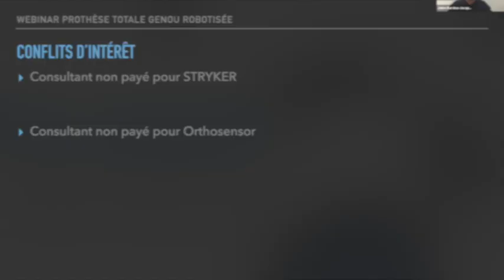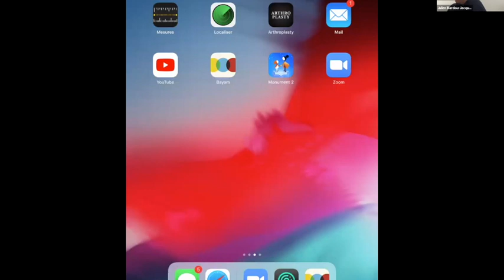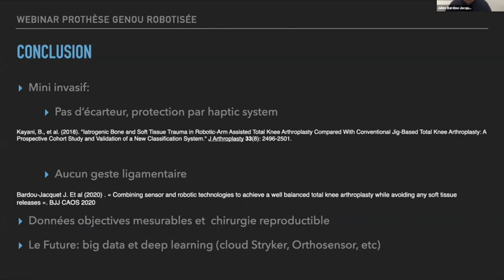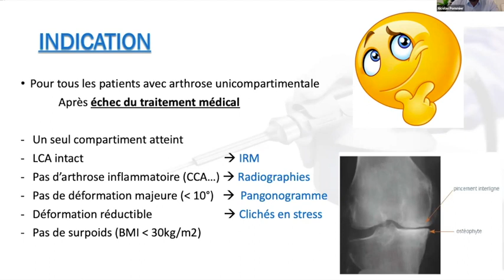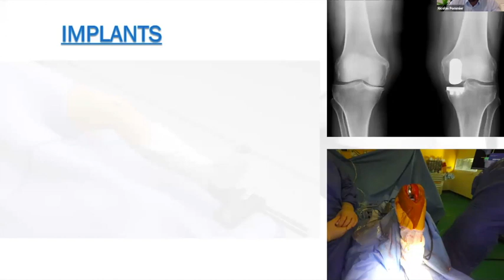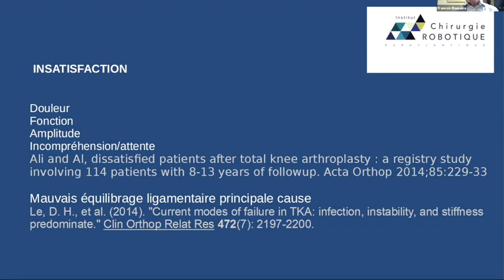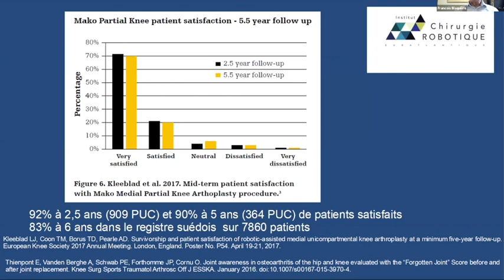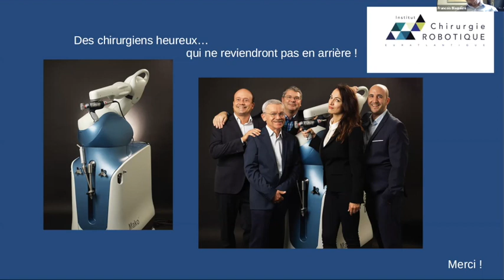Prothèse de genou avec bras robotisé MAKO: webinar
L'équipe de l'institut de Chirurgie Robotique Euratlantique de la clinique Tivoli-Ducos à Bordeaux présente son expérience de ses 400 premières prothèses de genou posées avec le bras robotisé MAKO. Intervenants: Dr Bardou-Jacquet Julien, dr Pommier Nicolas, dr Blaquière François.

Enregistrement du webinar du 08/05/20 présentant la pose de prothèse partielle et totale de genou avec le bras robotisé MAKO. Présentation par les intervenants et vidéos de chirurgie au bloc opératoire.